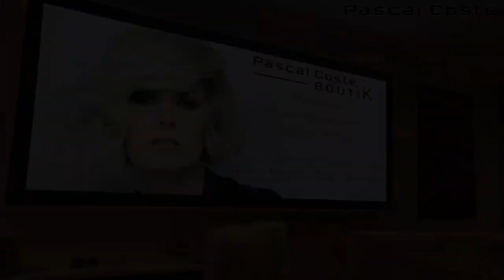Video Pascal Coste BoutiK Step by step Collection Rivalité MimétiK